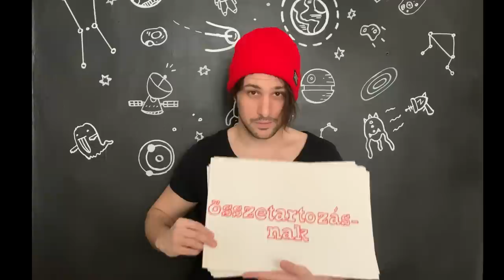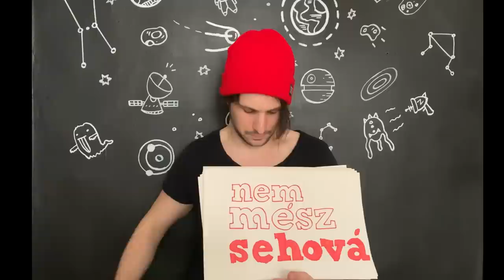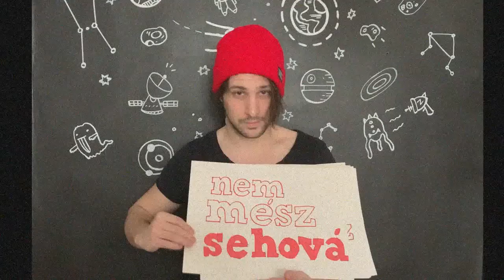Ember Márk- Van miért! (MARADJ OTTHON)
Nagy KÖSZI, Antóci Dorottya, Godó Zoli, Bukowski Márk!